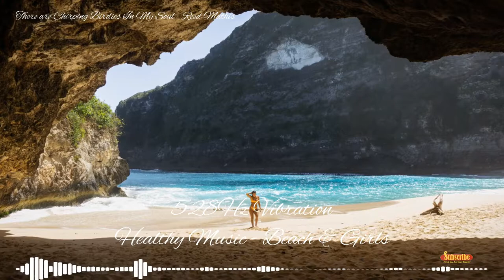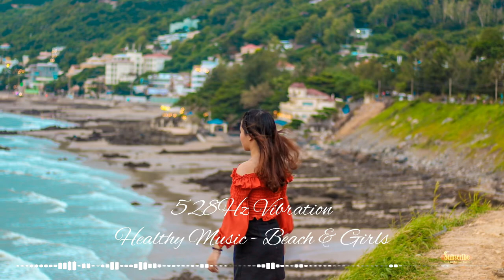most relaxing music, stress relief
most relaxing music, stress relief will bring your time for relaxation journey in several minutes.. is so relaxing because this music is healthy music and most relaxing song tuning to 528hz frequency.

528hz music vibration have a lot benefit. same like healing music.. listen this music can reducing of cortisol hormone level, releases serotonin, endorphins, dopamine, recharge your amount energy, mood booster, upgrade your positive feeling and thinking and also stress relief...

the function this music will help you make upgrade mental healthy and psychology. your immune will be strong and rise up because you in positive mood level, that`s why your body protected from viruses and disease.. you will feel happy, abundant, grateful and the important no fear.. so relaxing.. all positive will coming..

this is psychology knowledge, not a lot people know it.. and we can conclude that health is not expensive, we just need to take care of it by giving good vibes, a good heart, and listening the good vibration.. all healthy we manage with in positive mood first.

This positive vibration is closely connected with LOA or Low of attraction, which is the law of pure nature which is undeniable about the law of attraction to energy .. all what you want will definitely be achieved .. be it good or bad wishes that is what is called "the secret".

less than 5% of the world's people know this knowledge, maybe you are lucky to have heard and practiced it... learn more about LOA and Sublimation because it relates to the media that we hear today

if you know about the 9 ancient solfeggio music, 528hz its one of them.. the position  vibration same with mother nature vibration and universe too.. all in 528hz frequency..

mother nature can work healing alone.. same like your body you can healing yourself, of course you must have media to impulse for working and 528hz is one of media for impulse.

in yoga meditative theory 528hz can use for open and cleansing your solar plexus chakra or heart charka.. that why 528hz it so important for your body.

the media 528hz vibration we input in this music.. we are tuning and change the pitch become (A4, 444hz ) similar with 528hz frequency.

this music it's good for studying music, relaxing, sleeping music, Spa, Therapy, sleep meditation, working in office, chill in coffee bar and listen while driving a vehicle. most relaxing song can get a lot in this channel you can take.. please download and use with earphone for maximal benefit.

for more information please search about 528hz music tuning
00:00:01       Dinner for Two - SYBS
00:07:41       Acoustic Symphony - Hanu Dixit
00:11:39       Timeless - Lauren Duski
00:14:50       Reasons To Hope - Reed Mathis
00:20:08       There Are Chirping Birdies In My Soul - Reed Mathis
00:26:00        Bolereando - Quincas Moreira
00:32:36        Sleepy Hollow - E's Jammy Jams
00:38:28        Blue Moon - JVNA
00:45:53        Through The Crystal - Jeremy Blake
00:51:44        Dulcinea - Steve Adams
00:57:18        Highway One - Steve Adams